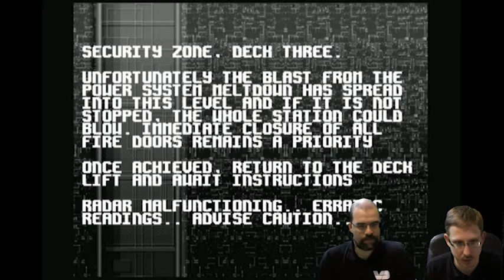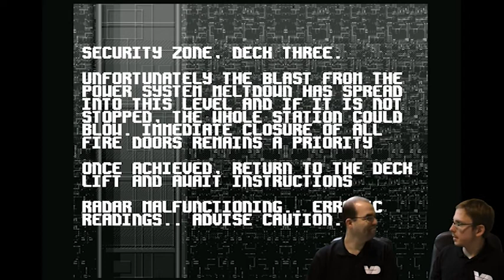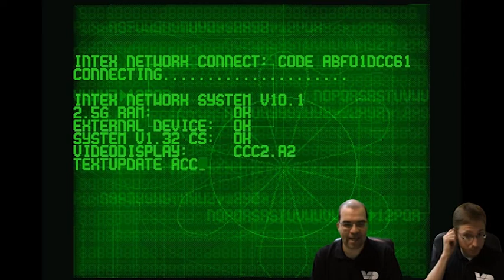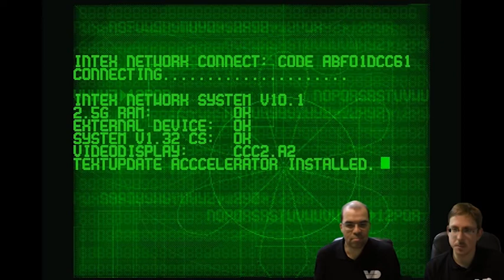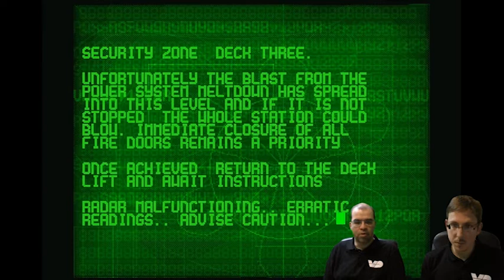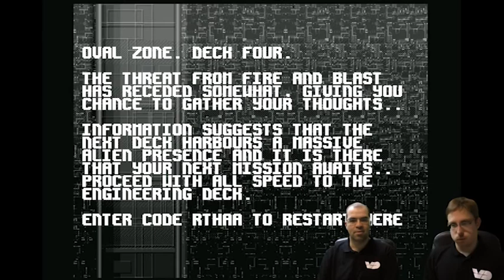RetroPlay: Alien Breed SE #03 - Tür-Trouble und Realitätsverzerrungen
"Alien Breed Special Edition" zum dritten: Überraschend stellen sich Feuertüren als der größte Gegner heraus. Doch weder davon, noch von plötzlichen Realitätsverzerrungen lassen wir uns aufhalten!

Titel: Alien Breed Special Edition
System: Amiga 500
Entwickler: Team 17
Erscheinungsjahr: 1992
Genre: Action